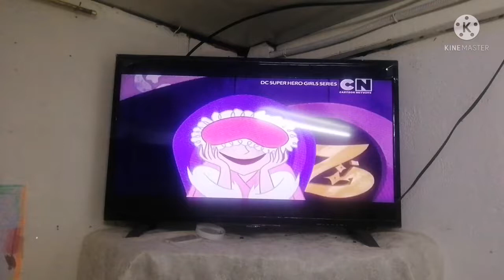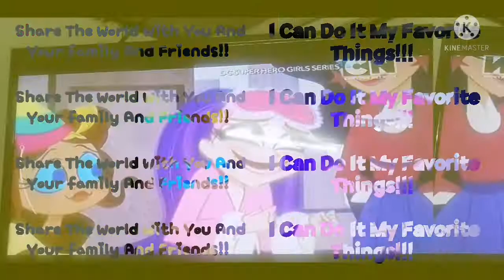DC Super Hero Girls:A Photographer Birthday Craft-Tastic Adventures🕹️🌈🕹️🌈🕹️🌈🕹️🌈🕹️🌈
A Birthday Craft-Tastic Adventures So That Best Buddies Bert And Ernie
Diana Prince, Barbara Gordon, And Kara Danvers are Discovered A Beautiful Clouds,
All My Favorite Bob and Larry's Friends On A Birthday Craft-Tastic Adventures🌈🌄🌈🌄🌈🌄🌈🌄🌈